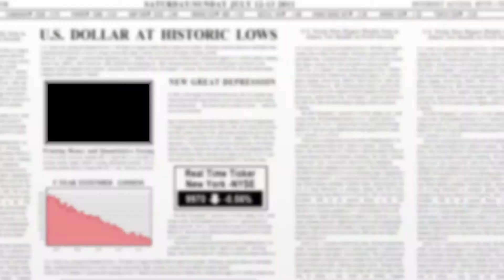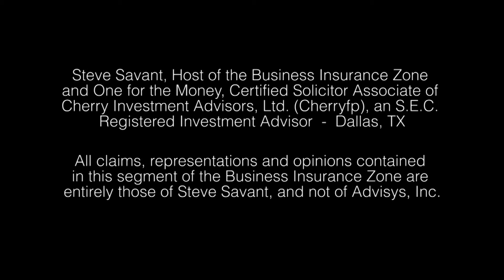Variable Universal Life (The Mid-Year Life Insurance Review for 2013)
Presented by Brokers Alliance with guest Co-Host Bobby Samuelson.
In the middle of the greatest market meltdown in recent history, only second to the market crash of '29, VUL lapses or replacements were shockingly low. The equity loss was not the real problem as much as agents configuring scheduled premiums based on illustrating double digit proposal returns. Now several VUL carriers have reconstructed their expense loads and have renewed their promotion of VUL in the registered representative market with new vigor and new guarantees that signal a resurrection of tax favored investing via VUL. Steve and Bobby have several zingers in this episode that will grab your attention.

This video was produced by bizmediastudios.com